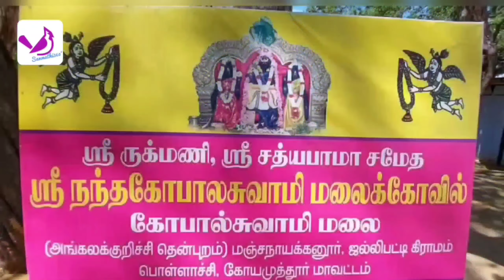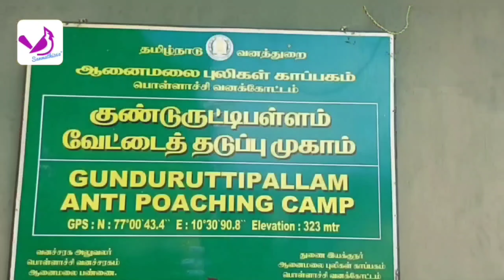கோபாலசாமி மலை / Nandhagopalasamy malai / Pollachi /gopalasamy temple /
கோவை மாவட்டம் பொள்ளாச்சி அருகே வனப்பகுதியில் மலை மீது  சுமார் 500 ஆண்டுகள் பழமையான அருள்மிகு நந்தகோபாலசாமி மலைக்கோயில் அமைந்துள்ளது பொள்ளாச்சியில் இருந்து 20 கிலோமீட்டர் தூரத்தில்  மஞ்சநாயக்கனூர், அங்கலக்குறிச்சி கிராமத்தை ஒட்டிஇந்த மலைக் கோயில் அமைந்துள்ளது ஸ்ரீ ருக்மணிஸ்ரீ சத்திய பாமா ஸ்ரீநந்த கோபால கிருஷ்ணன் எழுந்தருளி உள்ளார் விநாயகர் கருட பகவான், மலைமாகாளியம்மன், சன்னதிகள் உள்ளன. இந்த மலைக்கோயிலுக்கு வந்து ஜாதகம் வைத்து, துளசி மாலை வைத்து  வேண்டிக் கொண்டால், திருமண தடை நீங்கும் என்பதும். பகவானுக்கு வெண்ணெய் சாத்தி, தலவிருட்ஷமான காட்டு முல்லை மரத்தில தொட்டில் கட்டி வேண்டிக் கொண்டால்  சந்தானபாக்கியம் (குழந்தை பாக்கியம்) கிடைக்கும் என்பது ஐதீகம். நினைத்த காரியங்கள் நிறைவேற சனிக்கிழமை காலை பால் அபிஷேக பூஜையின்போது பூ கேட்பது சிறப்பாகும்.
சுமார் 500 ஆண்டுகள் பழமை வாய்ந்த இந்தக் கோயில் சித்தரான  சர்க்கரை பகவான் என்னும் திருமலைசாமி பகவான் தென்முகம் நோக்கி வரும்போது, தாடகைநாச்சி மலை வனப்பகுதியில் மலைமாகாளி அம்மனுக்கு யாக குண்டம் போட்டு வழிபட்டதாகவும், அப்போது சித்தரிடம் அப்பகுதியில் இருந்த பக்தர்கள் தங்களின் வாழ்வாதாரமான விவசாயத் தொழில் செழிக்கவும்,
 கால்நடைகளுக்கு நோய் நொடிகள் வராமல் இருக்க உதவ வேண்டுமென வேண்டியதற்கு சித்தர், இங்கு மலை மாகாளியம்மனுக்கு கிழப்புறம் காட்டு முல்லை மரத்தடியில் மூன்று சுயம்பு மூர்த்திகள் இருப்பதாக கூறி, அம் மூர்த்திகளை பசுமாடுகளுக்கு உகந்தவரான  கண்ணபிரான் ஸ்ரீ கிருஷ்ண  பரமாத்மாவை, ஸ்ரீ ருக்மணி ஸ்ரீசத்தியபாமா சமேத நந்தகோபாலகிருஷ்ணராக வழிபட்டு உங்கள் பசுக்களில்  கறக்கும் பாலை ஊற்றி துளசி வைத்து வழிபடுகள் என்றும், பால் தீர்த்தத்தையும், யாக குண்டத்தில்  இருந்த சாம்பலை விபூதி பிரசாதமாக வழங்கியதாகவும் ஐதீகம். இன்றும் பக்தர்கள் தங்கள் தோட்டங்களுக்கு கால்நடைகளுக்கு விபூதி தீர்த்தம் தெளித்து வழிபடுவது வழக்கம். இங்கு வரும் பக்தர்களுக்கு வன உயிரினங்களால் எந்த வகையிலும் துன்பம் தரக்கூடாது என்று ஒற்றைக் கொம்பு காட்டியானையிடம் சத்தியம் வாங்கியதாகவும் சர்க்கரை பகவான் சித்தர் ஆணைக்கிணங்க அவருடன் யாத்திரை வந்திருந்த லிங்கங்கட்டி  பிராமண நாயக்கர்களை, ஸ்ரீ நந்தகோபாலகிருஷ்ணனுக்கு பூஜைகள் கைங்காரியம் பார்க்குமாறு அருளாசி புரிந்ததாகவும், அதன் பரம்பரை பரம்பரையாக இன்றும் மலைப்பகுதியின் கீழ் உள்ள மஞ்ச நாயக்கனூர் கிராமத்தைச் சேர்ந்த லிங்கங்கட்டி கன்னடிய நாயக்கர் வம்சாவளியினர் கைங்காரியம் செய்து வருகின்றனர் என கோயில் பரம்பரை பூசாரி கிருஷ்ணமூர்த்தி தெரிவித்துள்ளார்.